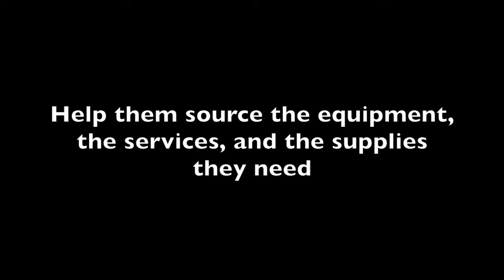How much can you earn as a FASTSIGNS franchisee?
In just six minutes, Catherine Monson, CEO of FASTSIGNS, explains the six key things that FASTSIGNS does to support franchisees. Then she adds a seventh: Increase franchisee profit, which is the company’s #1 mission. FASTSIGNS is one of the few franchisors to include not only a financial representation in the franchise disclosure document, but actual numbers showing franchisee net income. Monson also tells Dr. John Hayes why FASTSIGNS makes such a great business opportunity in this quick interview.